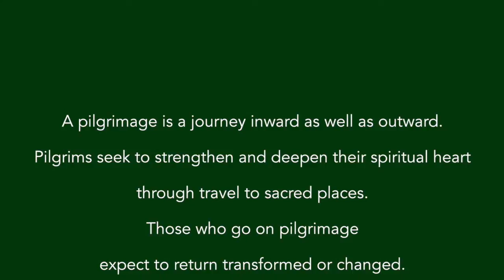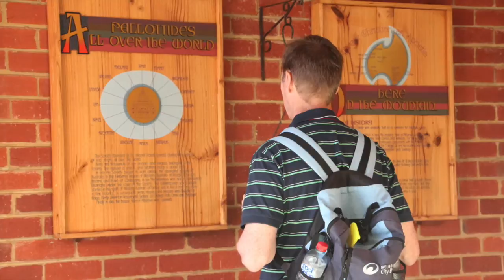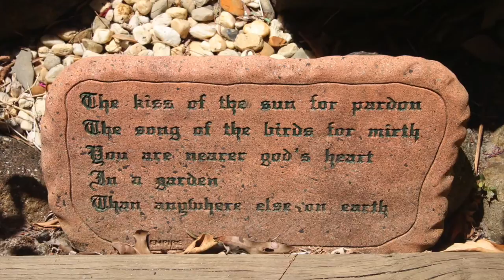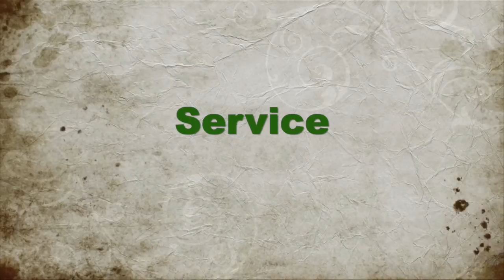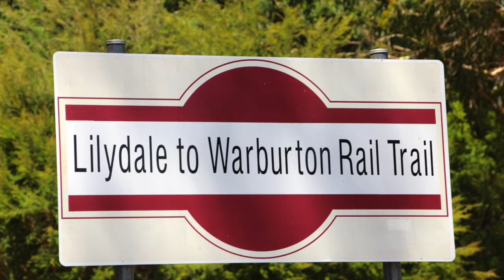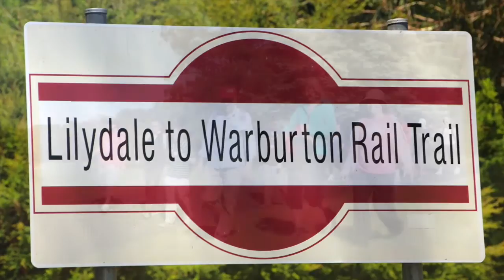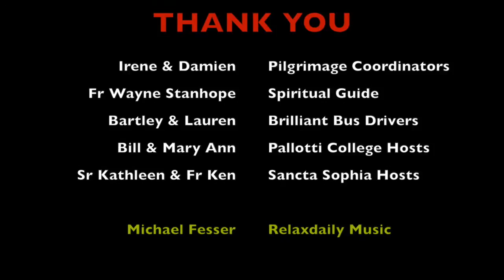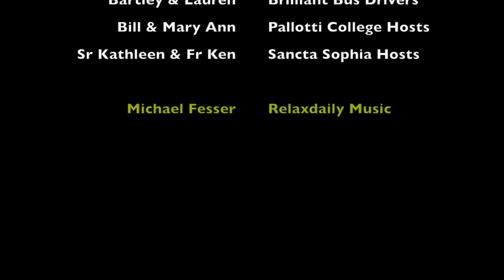The Carmelite Way - 2014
From Friday 7th to Sunday 9th November, 2014, I had the privilege of attending The Carmelite Way Pilgrimage in the beautiful Yarra Valley. The pilgrimage entailed a 40km walk, commencing  at Lilydale and concluding at Warburton. It was led by Fr Wayne Stanhope O Carm, Director of Formation for the Carmelites of Australia and East Timor.

I attended The Carmelite Way Pilgrimage as part of my professional renewal program for Principals. As part of the reporting-back process, I decided to create a Photo Story set to music focusing on the themes of:
• Contemplation and Reflection
• Community and Companionship
• Service
• Nature
• Journey.

This project was "an exercise in mindfulness" and I welcomed the participation of fellow pilgrims.  I referred to the work of Matthew Johnstone (author of Capturing Mindfulness and the Black Dog series) who describes mindfulness as an “eyes wide open walking meditation”.

As I reflect on my participation in The Carmelite Way pilgrimage, I am conscious that the theme of “dialogue” occupied my thoughts during this journey. For me, this theme was twofold:  dialogue with God and dialogue with companions on the journey.

Simply being away from the fast-pace of everyday life offered me valuable time for contemplation, reflection and renewal.  The beautiful surroundings provided a peaceful and calm atmosphere.

A common set of beliefs facilitated the dialogue I had with fellow pilgrims. I experienced a sense of deep listening, openness, joy and warmth.

What impressed me most about my engagement in the pilgrimage were the outstanding efforts made by those from The Carmelite Centre to build community, outside the confines of the Church walls.  Had I been a newcomer relocating to Melbourne, I know that there were at least half a dozen people with whom I would forge a closer friendship. As it can be difficult for single people to find a sense of belonging within a Parish community, I think the value of opportunities such as The Carmelite Way pilgrimage should not be underestimated.

I am extremely grateful for this experience and hope that others take the opportunity to discover the blessing of this spiritual journey.

The pilgrimage was organised by Irene Hayes and Damien Peile from The Carmelite Centre in Middle Park, Melbourne.

Music on this clip is provided by Michael Fesser from RelaxDaily